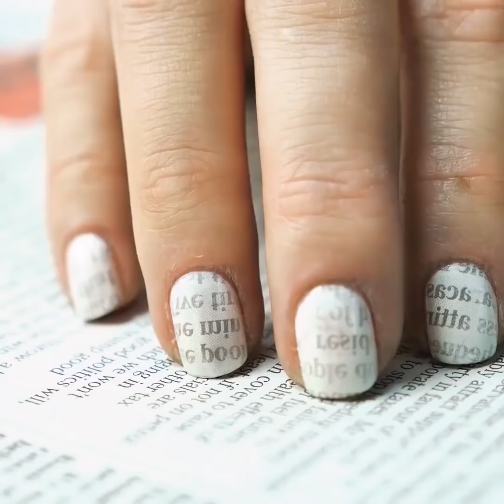20 Maniküre Tipps, auf die du dein ganzes Leben lang gewartet hast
MANIKÜRE TIPPS

In diesem Video dreht sich alles um den Nagellack! Schau dir tolle, günstige Maniküre-Ideen für jeden Geschmack an!

Lass mich zuerst zeigen, wie einfach und bequem du alten Nagellack von deinen Nägeln entfernen kannst. Alles was du brauchst ist ein leeres Glas und ein Küchenschwamm. Du legst den Schwamm in das Glas, tränkt ihn mit etwas Nagellackentferner, dann drückst du deine Finger eins nach dem anderen in den Schwamm und voila! Deine Nägel sind wieder ordentlich und sauber, und bereit für eine neue Maniküre!

Apropos neue Maniküre, ich habe einige tolle Ideen für dich!
Wenn du einen matten Effekt auf deinen Nägel haben möchtest, sollten du Folgendes tun:
Trage eine dicke Schicht deines Lieblings-Nagellacks auf, gebe etwas Wasser in einen Topf und bringe es zum Kochen, halte deine Hände darüber und lass den Dampf die Arbeit machen! Eine andere bunte Idee ist eine Wassermarmormaniküre. Zuerst nimmst du etwas PVA-Kleber, um die Haut um den Nagel sauber zu halten, gebe ein paar Nagellacktropfen verschiedener Farben in das Wasser und tränke deine Nägel für einen Moment. Entferne dann die Klebstoffschicht und genieße dein Marmor-Nageldesign!

Und hier ist der Weg, mit dem ausgewachsenen Nagellack fertig zu werden – behebe es einfach mit wunderschönem Glitzer in der passenden Farbe!

Ich hoffe, du wirst diese wunderbaren Nageldesigns genauso lieben wie ich!

Einfacher Nagellack kann so vielseitig sein! Du kannst Laufmaschen auf deiner Strumpfhose reparieren und ihr Auftreten verhindern, Rost auf deinen Badesachen vorbeugen, deinen Schmuck anpassen und vieles mehr!

In diesem Video dreht sich alles um den Nagellack! Schau dir tolle Maniküre-Ideen und viele nützliche, ungewöhnliche Anwendungen an, wie man Laufmaschen in der Strumpfhose festigt, lockere Ringe an den Fingern anpasst, wirklich einzigartige Handyhüllen mit einfachem oder farbwechselndem Nagellack macht, Blumentöpfe dekoriert und vieles mehr! Erfahre, wie du das Anlaufen des Spiegels im Badezimmer verhindern kannst, passe Einkaufstaschen so an, dass sie bequemer zu tragen sind, behebe unordentliches Make-up und vieles mehr! :)

TIMESTAMPS:

0:57 Nägel mit Farbverlauf

1:30 Gebrochenen Nagel beheben

2:02 Lippenstiftfarbe

3:47 Matte Nägel

Offizieller Kanal